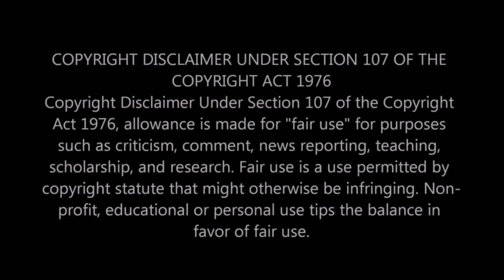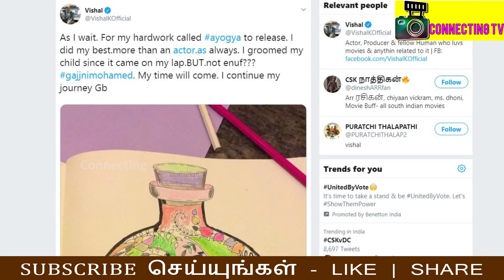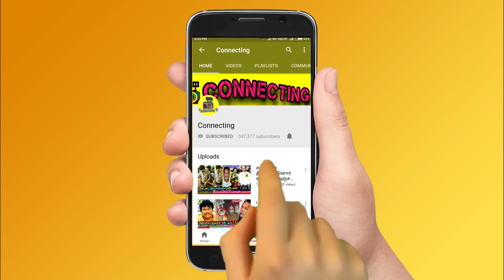அவரச அவசரமாக முடிந்த நடிகர் விஷால் திருமணம் தேதி அறிவிப்பு ! Actor Vishal Marriage ! Actor Vishal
அவரச அவசரமாக நடந்து முடிந்து நடிகர் விஷால் திருமணம் தேதி அறிவிப்பு ! Actor Vishal Marriage ! Actor Vishal Wedding | Tamil actor Vishal's marriage date fixed | Celebrities at Actor Vishal Marriage ! Actor Vishal Video ! Vishal - Anisha Reddy Marriage Video | Famous Tamil Actors ! Actor Vishal Girlfriend ! Tamil Actor Vishal Marriage | Actor Vishal Wedding | Actor Vishal Marriage With Actress | Thalapathy Vijay ! Thala Ajith ! Thalapathy 63 ! Rajinikanth ! Nerkonda Paarvai Update ! Thala 59 ! Thalapathy 63 ! Vijay 63 ! Tamilnadu Politicial Alliances ! Latest Tamil Cinema News

BREAKING! VISHAL- ANISHA WEDDING DATE LOCKED

Big Breaking - Actor Vishal Released His Marriage Date

Actor Vishal Marriage - Now, according to media Sources, the marriage date of the actor Vishal has been fixed. Vishal and Anisha will get married on October 9, according to an Indiaglitz Sources

Kollywood Celebrities at Actor Vishal Marriage

Famous Tamil Actors at Actor Vishal Marriage

Famous Tamil Actress at Vishal - Anisha Reddy Wedding

Actor Vishal Marriage Video | Vishal Anisha Reddy Marriage Video

Actor Vishal marriage: Actor Vishal ties the knot with His Long Term Girlfriend Actress Anisha Reddy

Vishal - Anisha Reddy Wedding Video

Actor Vishal Marriage Video

Vishal Anisha Reddy Marriage Video

Famous Tamil Actor Vishal Wedding Video

Actor Vishal will be tying the knot with His Long-term Girlfriend Actress Anisha Reddy

Actor Vishal families have fixed October 9th as the wedding date.  It is a known fact that Vishal announced that his marriage will be held only in the newly constructed Nadigar Sangam building and with four more months to go the construction

சென்னை: விஷாலுக்கும், அனிஷாவுக்கும் திருமண தேதி முடிவு செய்யப்பட்டுள்ளது

நடிகர் சங்க கட்டிடம் கட்டி முடித்த பிறகே திருமணம் என்பதில் விஷால் தெளிவாக இருந்தார். கட்டிடப் பணிகள் முடிவடையும் நிலையில் உள்ளது. இதையடுத்து விஷால், அனிஷா திருமண தேதி முடிவு செய்யப்பட்டுள்ளது.

அக்டோபர் மாதம் 9ம் தேதி திருமணம் நடக்குமாம்.

BIGG BOSS 3 : Nayanthara Becomes the Host? | Vijay TV | Latest Tamil Cinema News